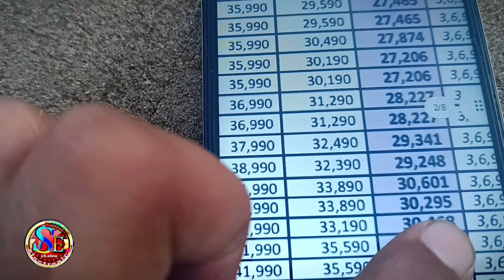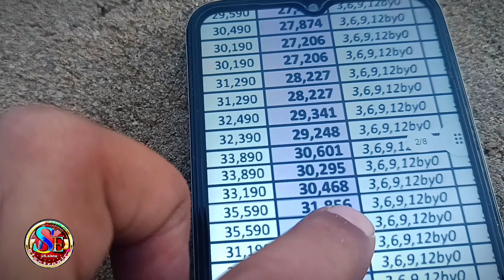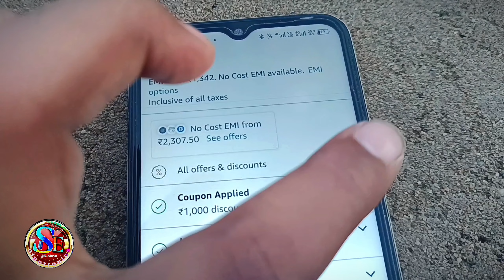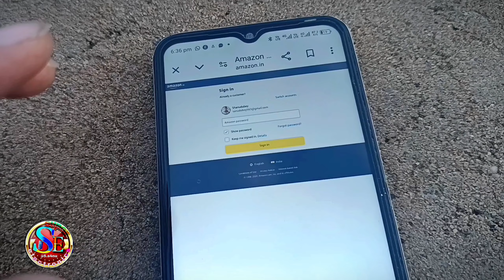Online Se Shopping Karne Ke फायदे और नुकसान 🤨🧐 वीडियो को पूरा देखे प्रॉफिट होगी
अगर आप ऑनलाइन प्रोडक्ट खरीदते हैं तो यह वीडियो आपके लिए   बेसे सभी लोग online product leta hai is liye हर इंसान के लिए यह वीडियो है यह वीडियो में बहुत सारी जानकारी आपको मिलने वाली है
 कफी सारे लोगों का कहना है सर ऑनलाइन प्रोडक्ट ले या ऑफलाइन इसलिए मैंने यह वीडियो बनाई था कि आप जो है ऑनलाइन भी खरीद करते हैं तो आपको कभी कोई दीकत ना आए सर्विस में कोई प्रोडक्ट में समस्या ना आए

 Agar single door Refrigerator shop se 3000 kam price pe chaiye to comment me btaye video lekar aaunga

      is price pe Kahi Nahi milegi Rs : 25740

3 star ⭐ power seving refrigerator 3in1 Black matt color look ek number isse
Refrigerator bagera ek baar hi lena hai is liye ye acha hai

Agar single door shop se 3000 kam price chaiye to comment me btaye video lekar aaunga